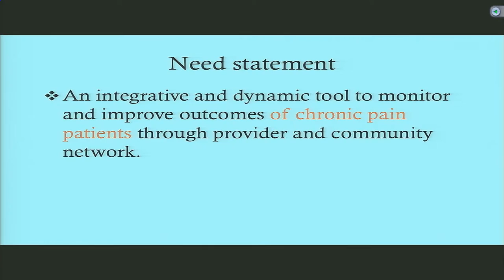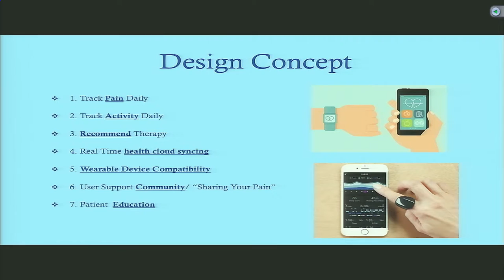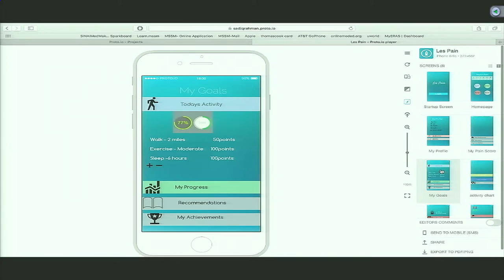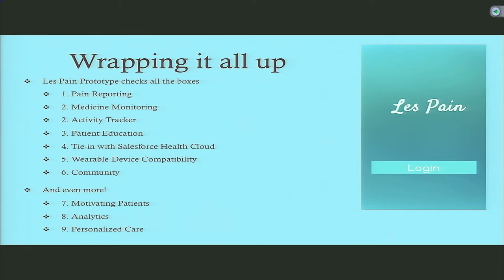SINAIMedMaker Challenge Pitch Presentation - Les Pain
The members of Les Pain discuss their innovative solution, a mobile app for tracking pain, on the final day of SINAIMedMaker Challenge.

Event Judges:

•Houman Danesh, MD, Director, Division of Integrative Medicine
•Ashish Atreja, MD, MPH, Director, Sinai AppLab
•William Redd, PhD, Professor, Oncological Sciences
•Rich DeNagel, Member, Translational Science Board and the NYC Clinical Data Research Network
•Samuel Sia, Founder, Harlem Biospace